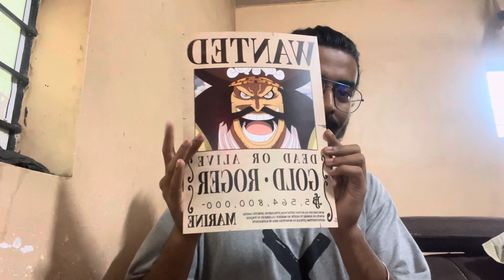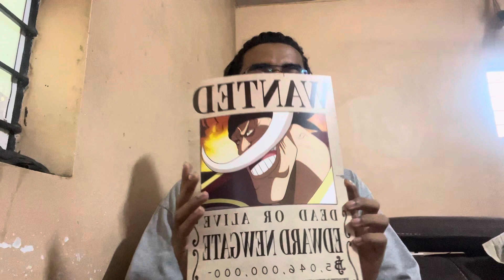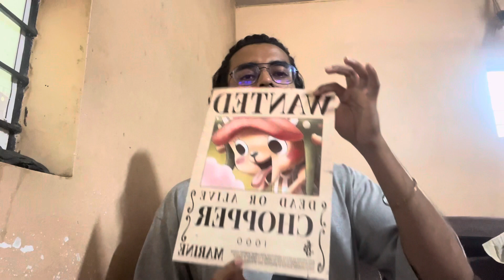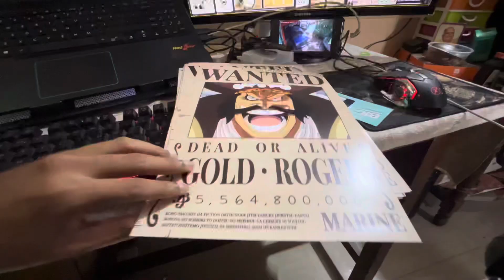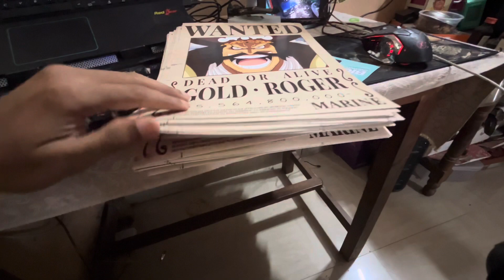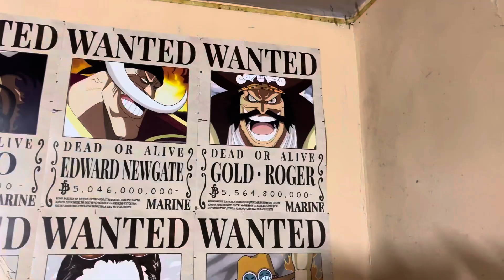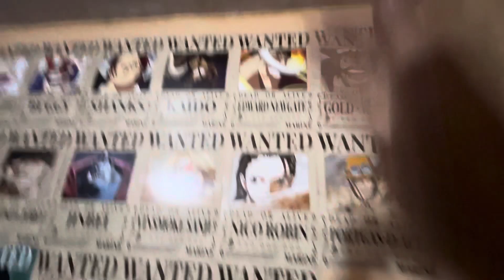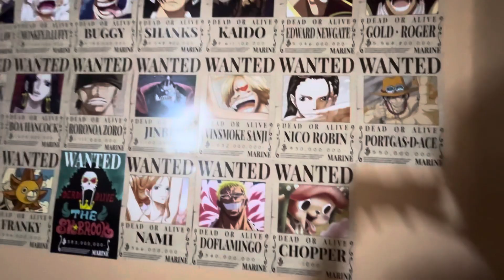Luffy 5th Gear Wanted Posters ￼🔥| One piece | Updated Bounty